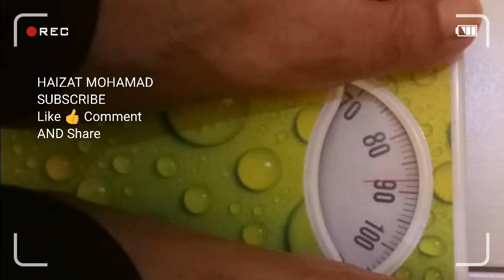Cabaran 30 Hari Jom Sihat - Hari Pertama di Taman Botanikal Melaka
Assalamualaikum semua.Tahun baru sudah menjelma,mesti kita semua ada azam baru.Begitu jugaklah saya tapi azam ini adalah azam yang sama macam tahun tahun sudah iaitu ingin sihat dan ingin kurus.Jadi saya mencabar diri saya untuk menjadi lebih baik.Maka terjadilah program ini.